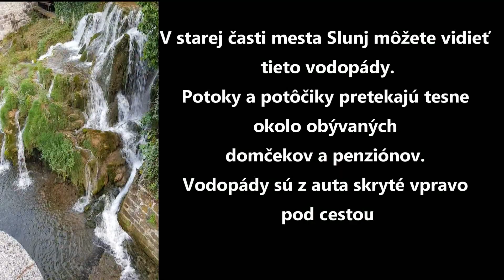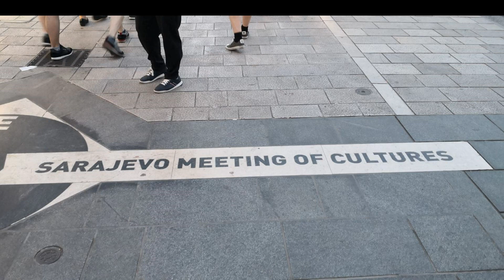Chorvatsko , Bosna a Hercegovina Máj 2022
Croatia  Bosna a Hercegovina   Slunj  Željava  Makarska  Dubrovnik Sarajevo  Medzugorie